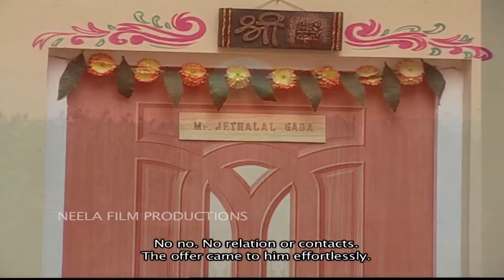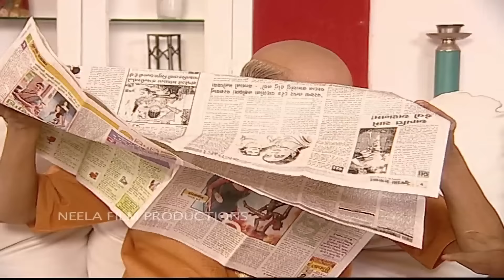Episode 265 - Taarak Mehta Ka Ooltah Chashmah | Tapu Sena Ka Audition | Full Episode | तारक मेहता